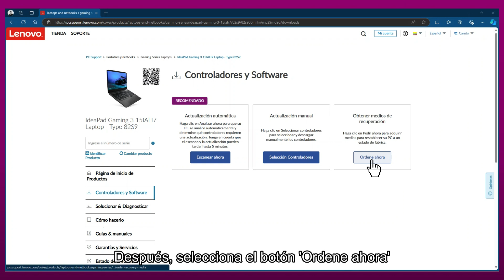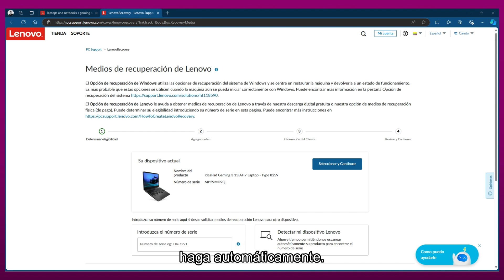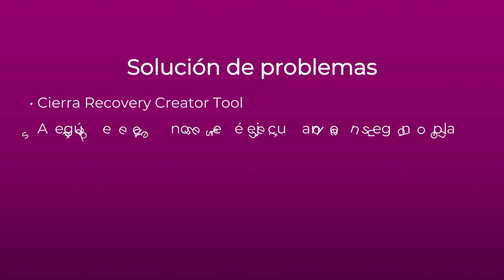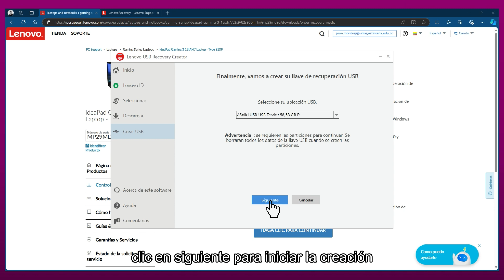Restaura tu equipo Lenovo Parte1: Aprende a preparar la llave USB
Aprende a preparar una llave de recuperación USB para tu computadora Lenovo usando el Servicio de Recuperación de Descarga Digital. Esta herramienta te permitirá restaurar tu equipo a los valores de fábrica en caso de que lo necesites.

Cuando ya tengas lista tu llave USB, consulta el siguiente video para ver cómo usarla en el proceso de recuperación

0:17 - Elementos necesarios
0:37 - Primeros pasos
0:40 - Ingresa al portal de Soporte
0:50 - Creación de la solicitud
1:13 - Inicia sesión con ID Lenovo
1:27 - Descarga y preparación de la herramienta
2:29 - Solución de problemas
3:02 - Creación de la memoria USB